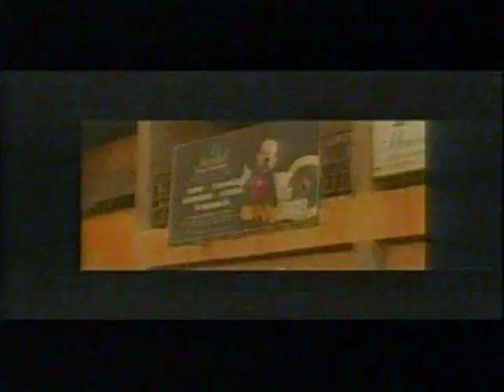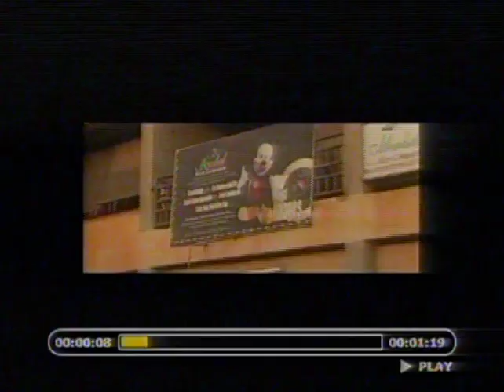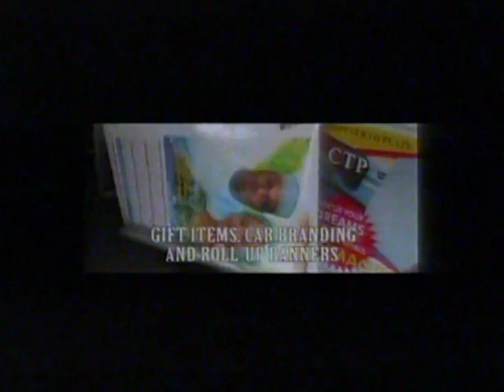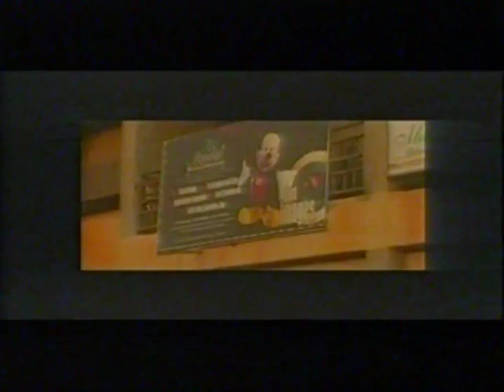What You Need To Have To Be Leadership Worthy - Ep13 Pt 2